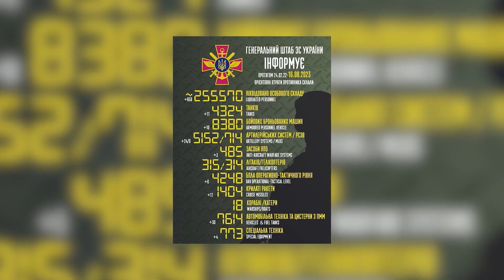Звільнили Урожайне, удар по Одещині, попередження від ЗСУ: головне про війну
Збройні сили України закликають не ігнорувати повітряні тривоги. За даними військово-морських сил, у Чорному морі на бойовому чергуванні перебувають 7 ворожих кораблів, ще один в Азовському і 8 російських кораблів, з яких 2 - носії крилатих ракет на бойовому чергуванні в Середземному морі. Загальний залп – до 24-ох ракет.